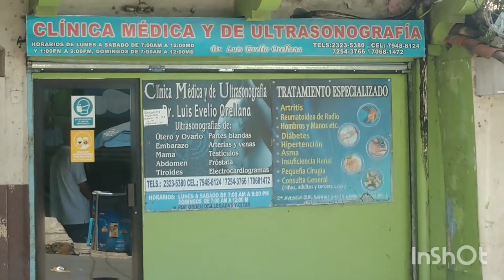acompañando a don salvador en una consulta médica